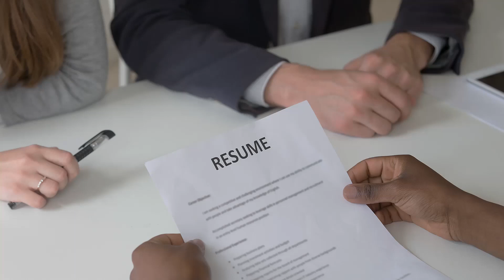Find the right candidates for your business on Workindia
Looking to Hire staff? Post a free job in 3 easy steps and get calls for Candidates directly. More than 25 lac candidates looking for jobs. Best job portal to hire candidates.
Post a job now and hire in 3 easy steps